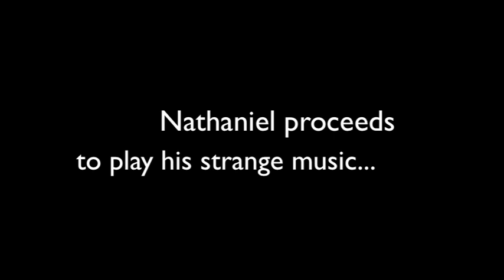Working Out and Look At Me Now Ft. Nathaniel Bearup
Christian begins working out with 10 lbs., while Nathaniel works out with 30 lbs. Then Nathaniel sings "Look At Me Now."